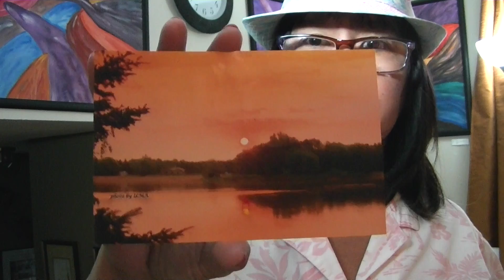BEST PATHWAY FOR LIFE poem devotional by ILMA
June 30
I will guide you along the best pathway for your life. I will advise you and watch over you.
                                                                                                                  -Psalm32:8 (NLT)
BEST PATHWAY FOR LIFE
A poem and essay by ILMA
Do you know which way to go?
Does your path lead you to growth?
God will guide you along the best pathway
He alone is the only option and the only way.
His path leads to joy, peace and righteousness
You will never find another place that is victorious
This road directly connects you to the he Father.
Follow Jesus’ lead and he will take you further.
I have taken many different pathways in my young adult life while I searched for the one true God. The enemy didn’t waste any time misleading me through many different religions. Because I was fascinated by traditions and culture, I became an easy target for the enemy to work on. Because of rebellion and pride, I chose too many wrong paths which led me to much chaos and destruction in my life.
The bible tells us that if we run to God, he will guide us, advise and watch over us. If we confess our sins and seek him, he will direct us to the best pathway to life. He will counsel us what is good and tell us to avoid the bad. He will closely supervise us in little or big decisions for our own good.
PRAYER
Lord, always direct my path to where you want me to go.
REFLECTION
What happens when we choose our own will in making decisions?